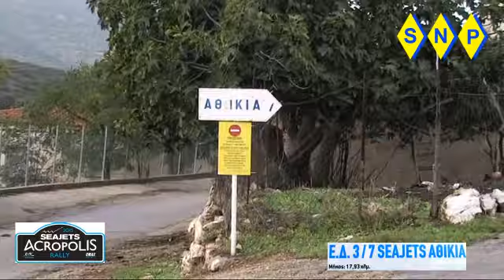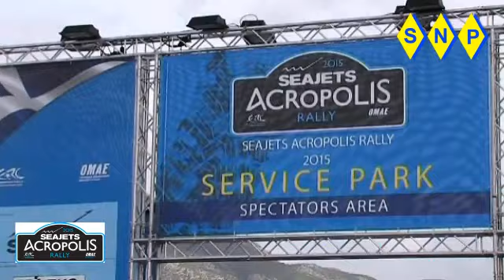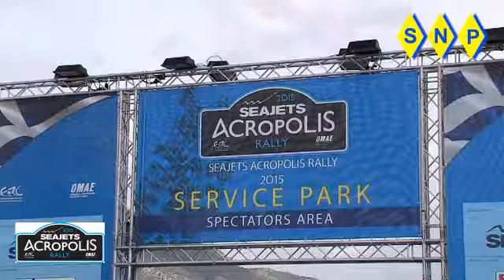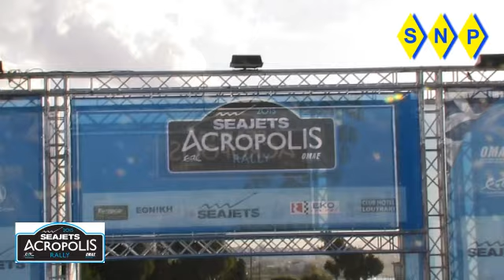erc seajets Acropolis rally ss3 finist 2015